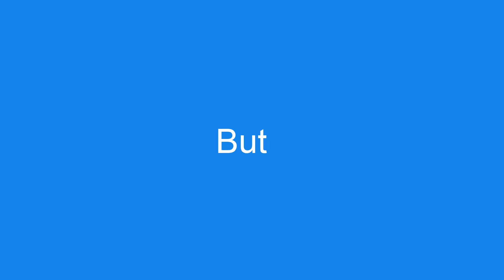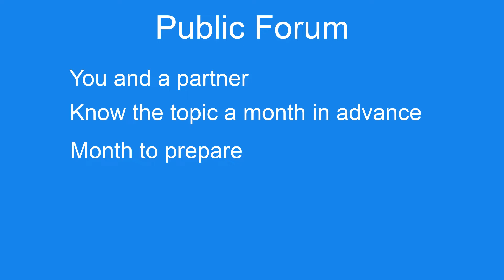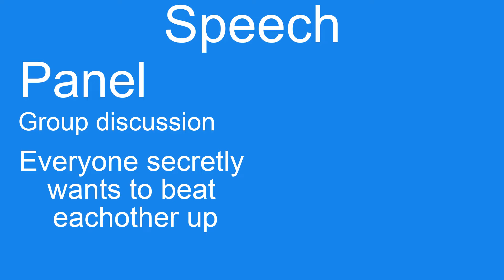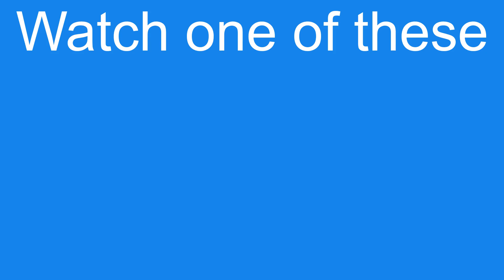Review Of The 2022 Speech And Debate Season!!!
Not to flex but Ryan and I got 11 awards. This year was full of so many exciting moments. From fish whisperers to stuffed snakes we have experienced it all.